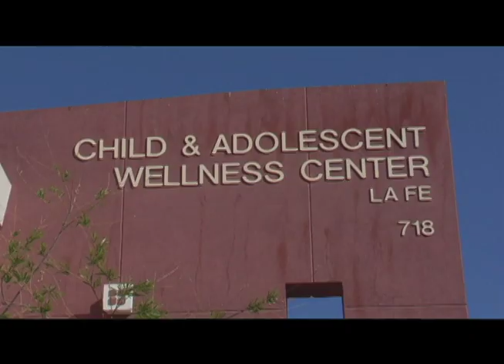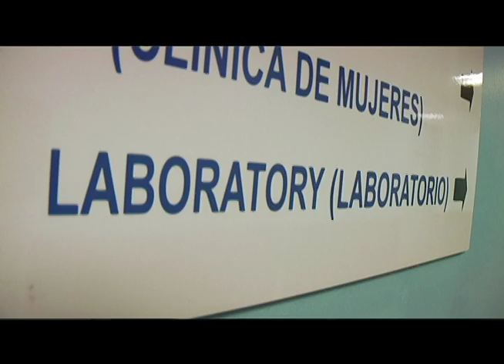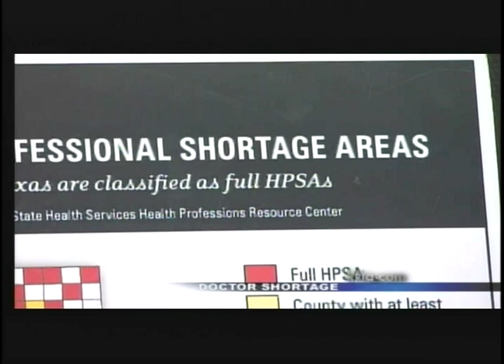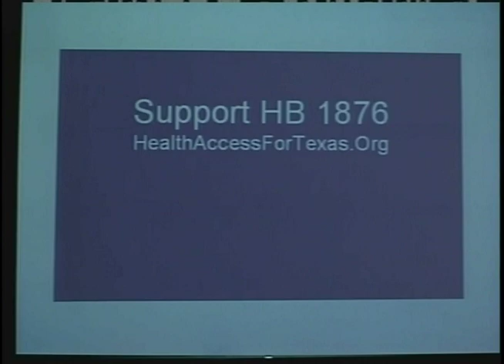El Paso Community Leaders Endorse HB 1876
During the 81st Legislative Session, health care providers, patient advocates and community leaders from El Paso endorsed a bipartisan plan to address primary care shortages across the State of Texas.

The issue of shortages in primary health care impacts all of the State's regions. HB 1876 is a bold legislative effort to provide financial incentives to health care professionals who make the pledge to serve Texans in the areas that need in most.

Supporters of HB 1876 partnered with McDonald PR to ensure lawmakers and the general public were aware of the pressing need for this historic legislation.